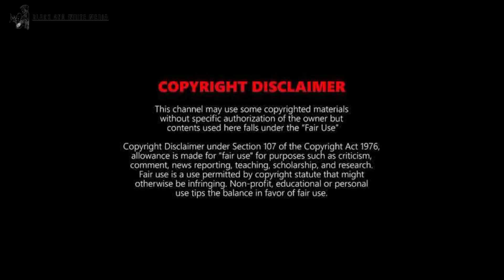FEAR 1.0 | Official trailer | Disney + Hotstar | Tisca Chopra | Rajesh Tailang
Fear 1.0: Supernatural thriller starring Tisca Chopra, Saurabh Shukla and Rajesh Tailang

Join Now !

JAI HIND
JAI BHARAT